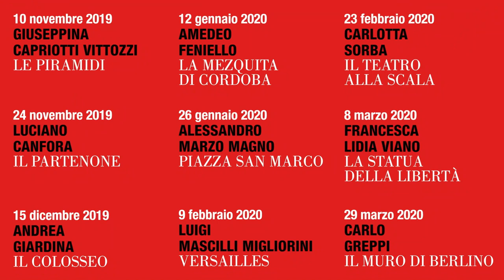Lezioni di Storia - Le opere dell'uomo: La Mezquita di Cordoba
Amedeo Feniello, La Mezquita di Cordoba: una foresta di simboli, in una città, a cavallo dell’anno Mille, tra le più splendenti del mondo.
Lezioni di Storia all'Auditorium Parco della Musica di Roma - Le opere dell'uomo.